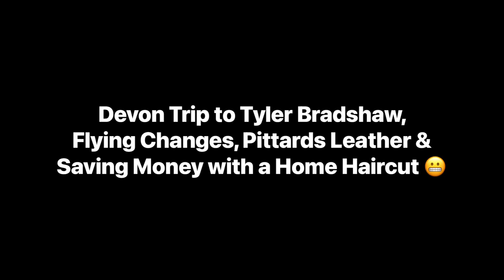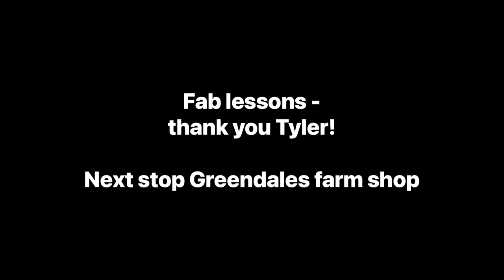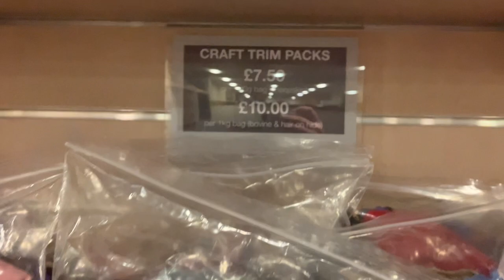Schoolmaster Lesson with Tyler Bradshaw and a visit to Pittards Leather Factory Outlet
Join me, Bex from The Wide Boot Company, and Sophie for our schoolmaster dressage lessons at the amazing Taylor Bradshaw's yard in Devon, a visit to the Pittards Leather Factory outlet and an impromptu haircut!